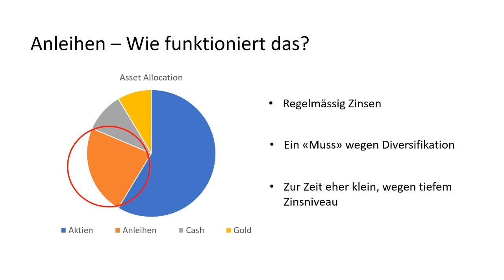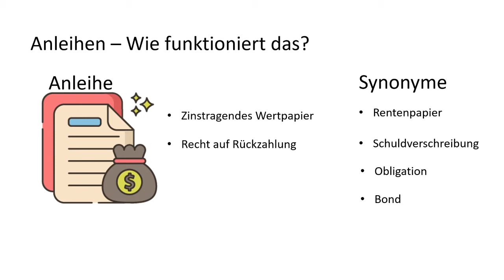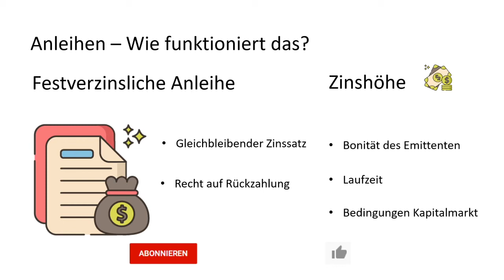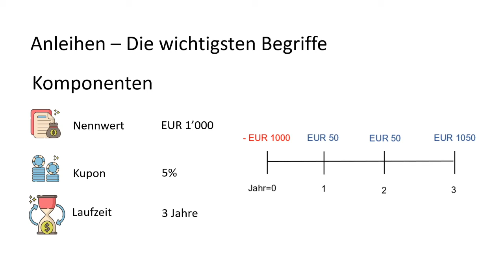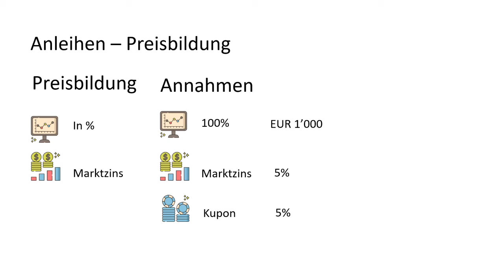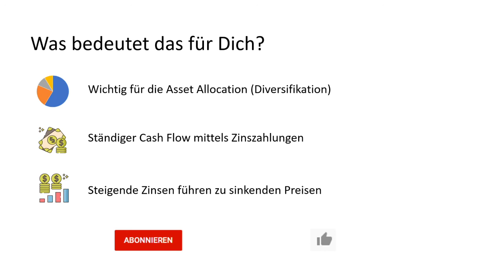Anleihen - einfach erklärt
Neben Aktien spielen auch Anleihen eine zentrale Rolle für den langfristigen Vermögensaufbau. Anleihen schwanken weniger stark als Aktien und liefern einen schönen, gleichbleibenden Cash Flow. In diesem Video zeige ich Dir die Grundlagen, wie Anleihen funktionieren.

Goodies*:
Erhalte 200 Trading Credits mit Swissquote mit dem Code MKT_STUZZ

Herzlich Willkommen auf meine Kanal CashInvest. Der Kanal für langfristige Anlagestrategien und Aktienbewertung. Ich habe Banking und Finance studiert und auch mein PhD in diesem Bereich erworben. Seit Jahren bin ich in der Finanzindustrie tätig, bin ebenso als Investor unterwegs und unterrichte an verschiedenen Fachhochschulen im Bereich Corporate Finance. Gerne gebe ich nun mein Wissen auch auf YouTube weiter. Im Fokus steht der langfristige Vermögensaufbau. Der Kanal richtet sich an private Anleger aber auch an Studenten im Bereich Banking und Finance.

* Für diesen Beitrag wurde ich von niemandem bezahlt. Wenn du durch meine Links und Codes Konten oder Geschäftsbeziehungen eröffnest, Produkte oder Dienstleistungen bestellst, kann es sein, dass ich dafür eine Provision erhalte. Dir entstehen dabei jedoch keine Nachteile wie höhere Preise oder ähnliches. Es hilft mir dabei, den Kanal aufrecht zu erhalten. Es gelten die AGBs der jeweiligen Anbieter.